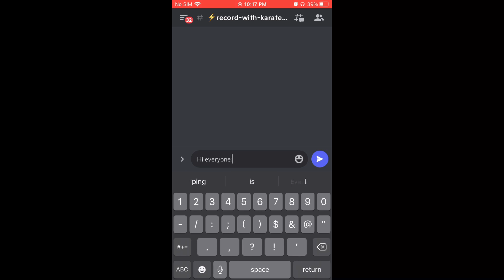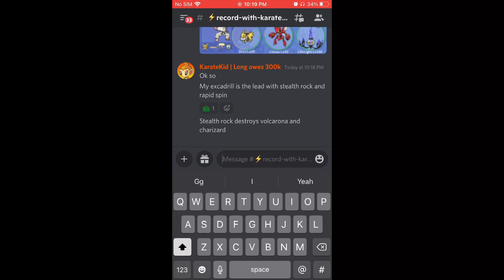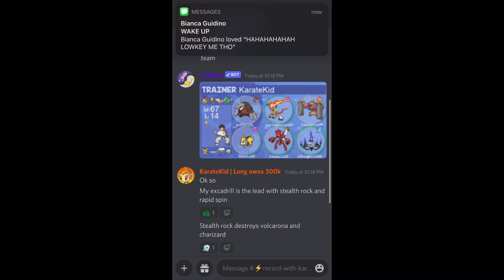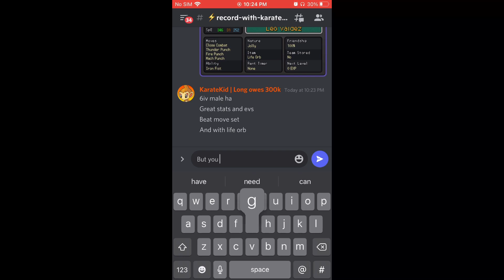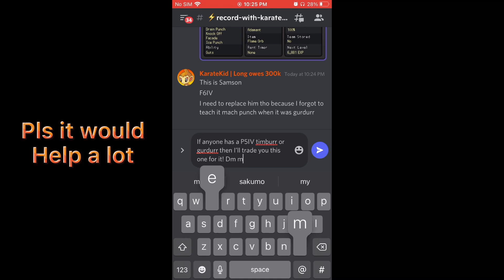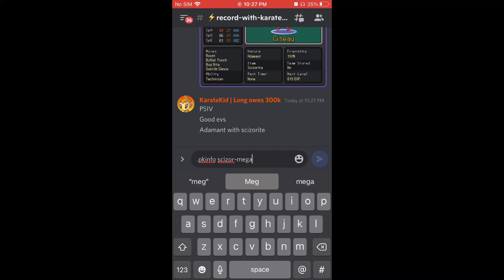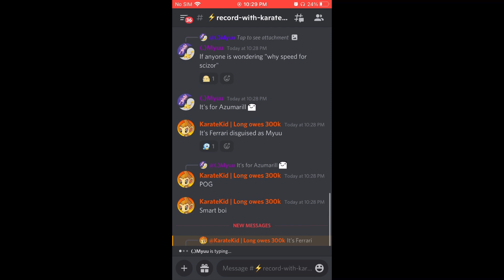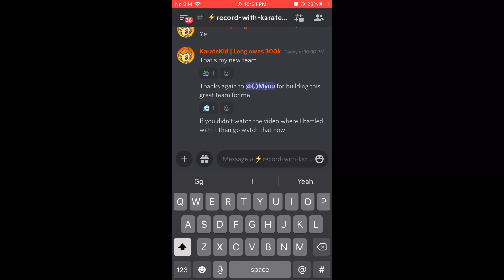New team analysis! All my Pokémon’s stats, ivs, evs, items, and moves in one video! Discord Myuu bot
In this video I go over my new team In Myuu that is doing pretty good so far!
Ft. Bianca Guidiño for 1 second